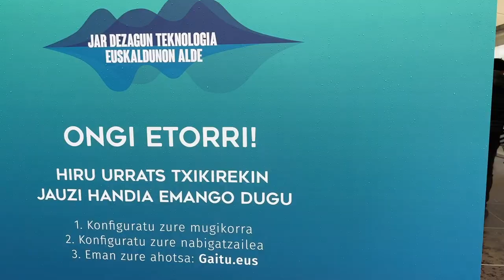Euskararen Egunaren harira udalak prestatu duen kanpainaren aurkezpena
Irutxulo.hitza.eus | Euskararen Egunaren bueltan, udalak karpa bat jarri du Bulebarrean, eta 'Gaitu.eus'-en euskarazko ahotsak grabatzeko aukera eskaini die herritarrei, teknologia euskalduntzeko helburuarekin.